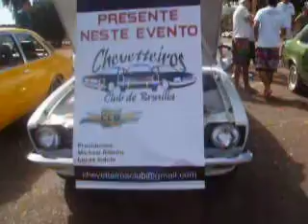Chevetteiros Encontro dos Antigos Video-SASAPICT0568